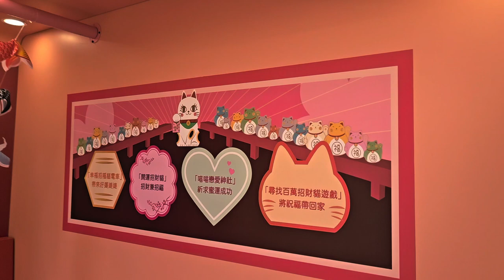香港仔中心「招財喵喵開運祭」 (2) - 2024年02月04日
錄影日期:2024年02月04日
錄影器材:Samsung Galaxy S23+ 5G
剪輯軟件:iMovie (Apple macOS)
影片解像度:1920x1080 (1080p,Full High Definition)
影片長度:1分33秒